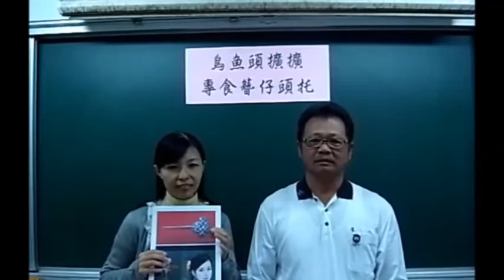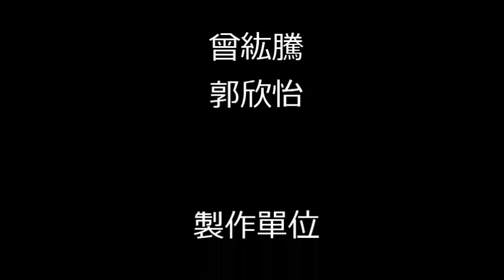國安國小母語日1 烏魚頭擴擴 專食簪仔頭托